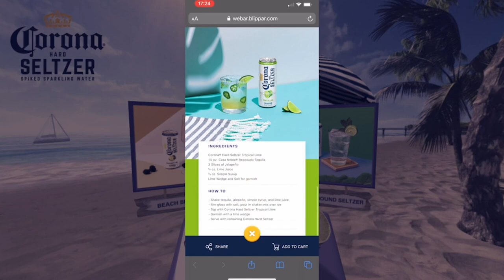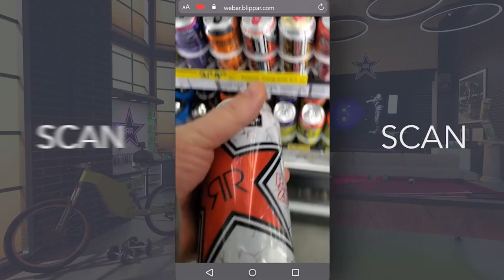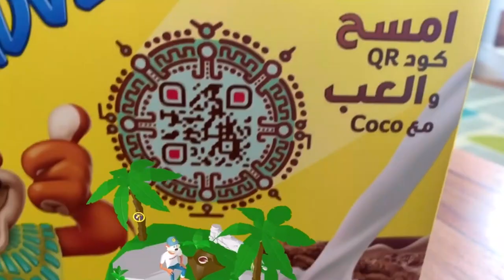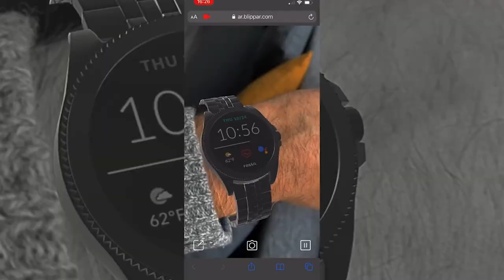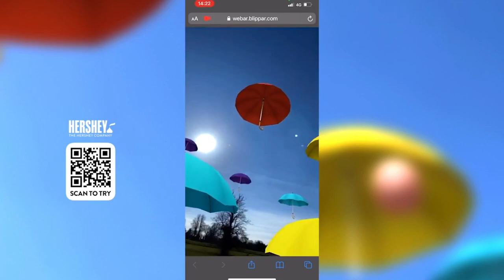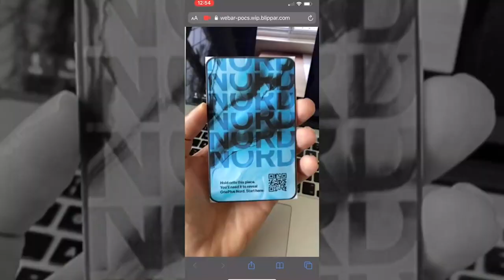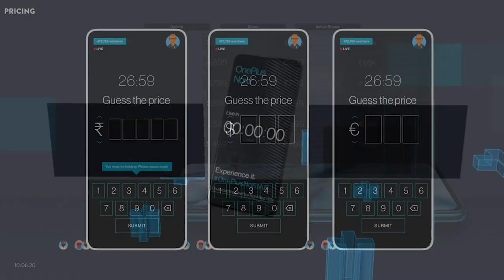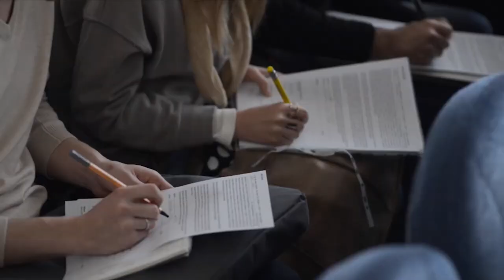The Augmented Reality Boom and The Computing 4th Wave w/ Faisal Galaria [S1E11]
This episode features Faisal Galaria, CEO of Blippar the Augmented Reality company with over 25 years of experience leading and growing teams in some of the world’s most disruptive consumer technology companies including Spotify, Kayak and Skype. Our Field of View hosts will take listeners on a journey into Faisal’s history, from his time as a professional athlete and transferring that competitive athlete drive into his business ‘Blippar’, their AR ecosystem, products and professional services. Discover Faisal’s perspective on the future of augmented reality, extended reality and virtual reality and who will be the clear winner of the 4th wave of computing and technological innovation?

What's in this Podcast?

00:00:00 Introduction
00:01:29 Faisal Galaria introduction
00:04:00 Faisal's origin story
00:05:50 Competitive business drive
00:07:20 Off-season and hobbies
00:09:03 How was it to transition from athlete to the European Director of Skype?
00:13:10 The telecoms disruption and 5G
00:15:40 The 4th wave of computing and colliding ecosystems
00:16:51 When will AR be the next big thing?
00:20:02 Where Blippar stands in the market?
00:22:45 Cloud XR
00:26:27 Refocusing Blippar
00:30:22 What not to do when refocusing?
00:31:28 OnePlus Nord launch and documentary
00:36:54 The accelerated adoption of AR during lockdown and QR codes
00:39:03 Top 3 principles on how to start a successful company
00:41:24 Achieving the principles
00:44:02 The future of retail and virtual goods
00:48:53 Government investment in Augmented Reality
00:50:53 The future of the ecosystem and standardisation

About Accenture XR Field of View:
The world of immersive technology is always in a constant state of flux, continuously advancing with the rule book being written by the second. AIXR has teamed up with Accenture XR to explore this wonderful world, with specialists from across the world providing their insight and view on where we are heading next.